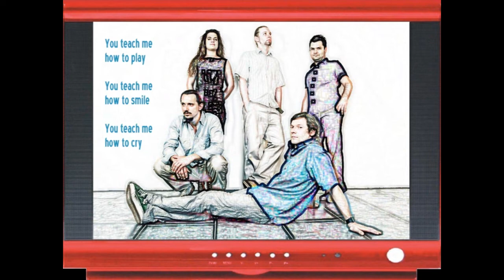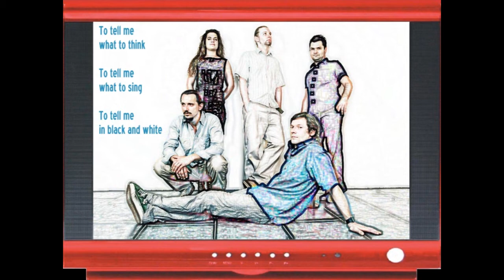Voler Mouche - Color TV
Mesterien hangszerelt, invenciózus, modern, de a zenei hagyományokból sokat merítő, szellemes, tartalmas és élvezetes: ez a Voler Mouche! This is what I call music!